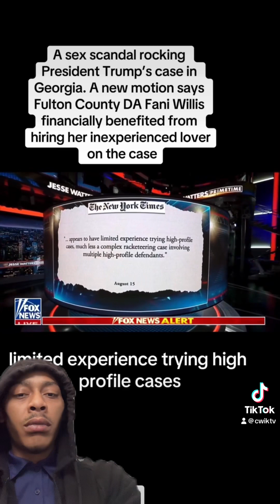Fani Willis scandal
DROP IT IN THE COMMENTS